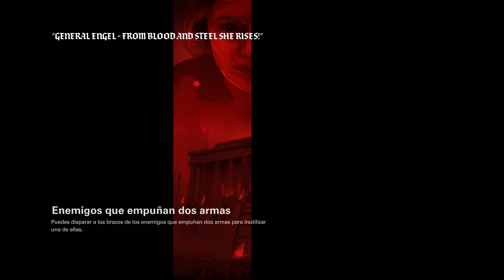Wolfenstein II: The New Colossus | Ep 9 | Audio Latino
América, 1961. El asesinato del general nazi Calavera fue una victoria breve. Los nazis siguen dominando el mundo. Eres BJ Blazkowicz, alias "Terror Billy", miembro de la resistencia, azote del imperio nazi y última esperanza de la humanidad. Solo tú tienes las armas y la iniciativa necesarias para volver a los EE. UU., matar a todo nazi que veas e iniciar la Segunda Revolución Americana

Wolfenstein II
Let's Play en Audio Latino
Modo Historia con Audio Latino
Campaña con Audio Latino
Sin Comentarios
PS4